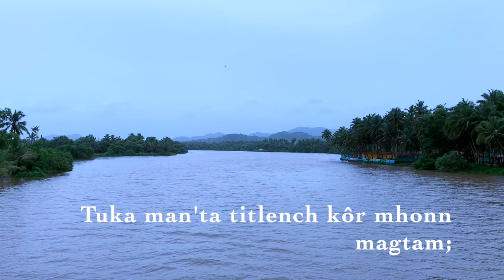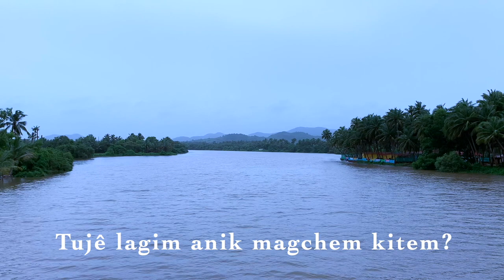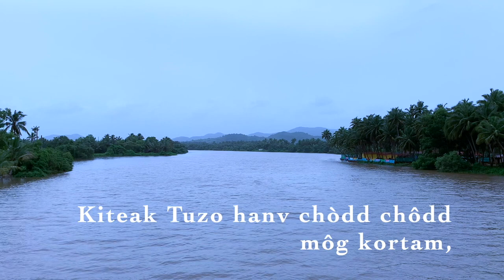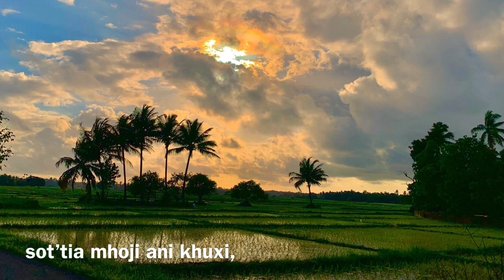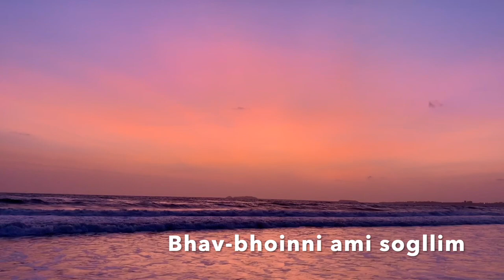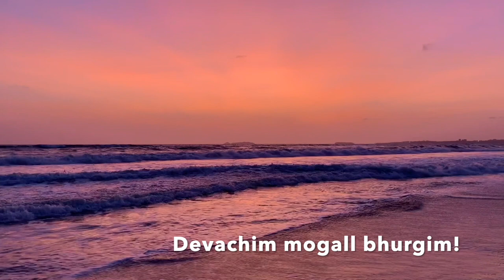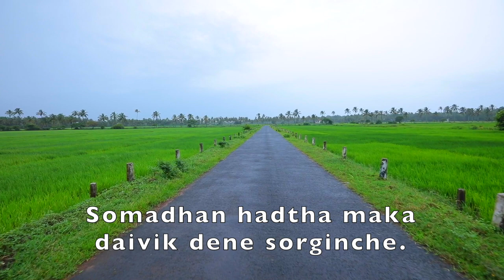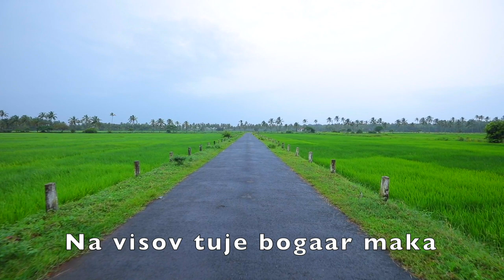Konkani Hymns Piano Instrumentals by Andrew Ferrao| Part 1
This video is a collection of eleven timeless Konkani hymns piano instrumentals performed by me. This is music for prayer, worship, reflection & relaxation. I started off with one Konkani hymn and I kept getting requests for hymns which most people knew but had not heard in an instrumental form such as piano versions, because they were unavailable. There are individual versions on my channel but I thought of putting them together in one video for your nonstop listening pleasure. I have timestamps for easy navigation, so you can either go to your favorite hymn or listen to them all. If you have a request for any hymn you would like to hear as an instrumental version, do post in the comments section and let me know. God Bless you all!

00:00  Mogall Jezu Io Tum Io
06:05  Bapa Mhojea Mogalla
13:24  Mhojea Deva, Tum Sorv Boro
17:48  Tukach Bapa
22:47  Jezu, Mhaka Tuji Goroz
27:31  Tujea Hatant Mhozo Hat
33:00  Kitem Ghaltai Tea Unddeant
36:41  Tujea Hatan
41:12  Maie Kaklutin Ge Bhorlole
46:24  Amchea Bapan, Amkam Apoileam
53:33  Kalliz Mhojem Laaleta Tuka